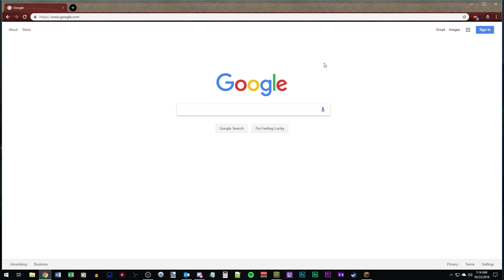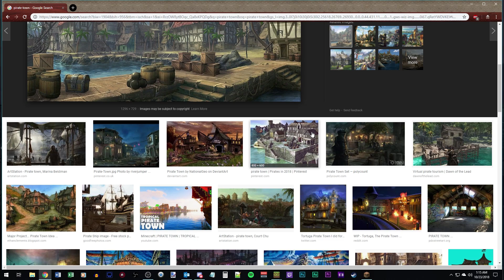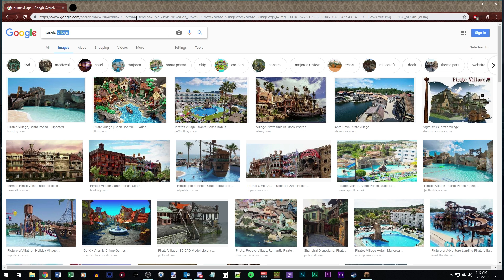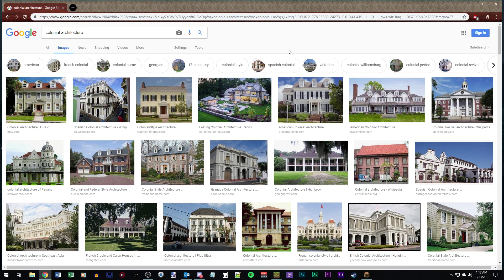Hermitcraft 6 - Ep. 44: Tortuga Townhouses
Welcome to Hermitcraft Season 6!

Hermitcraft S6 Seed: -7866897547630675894